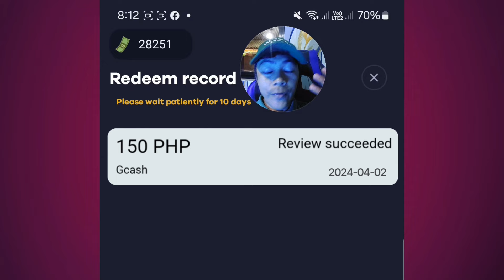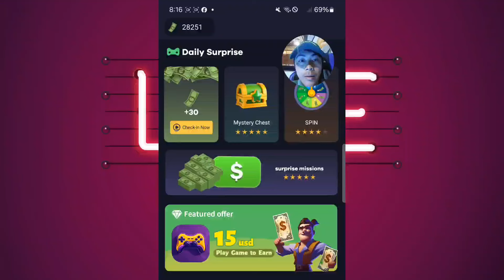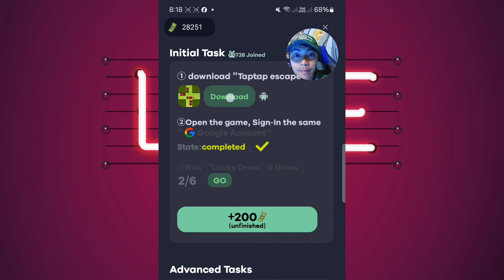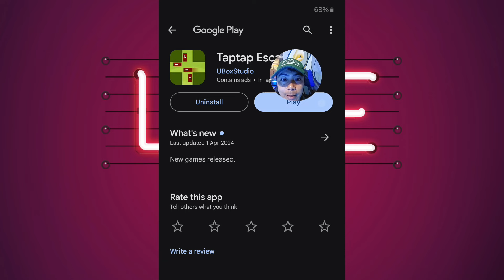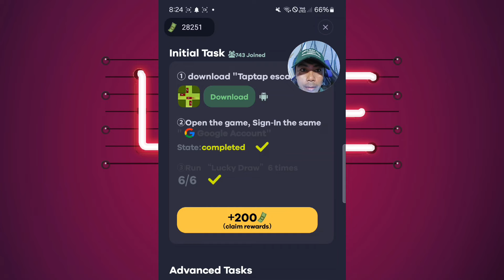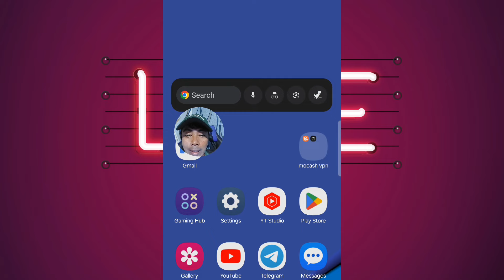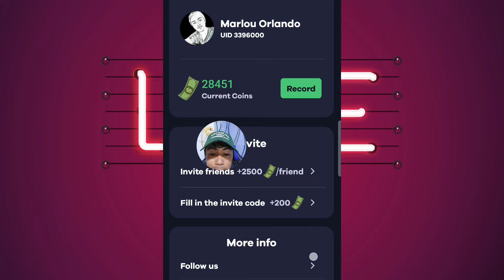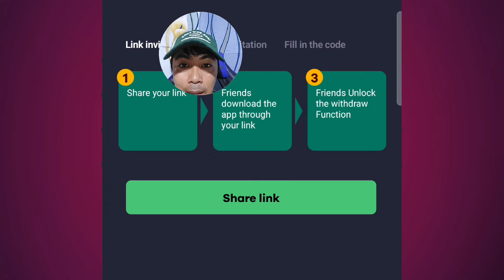GRABE!!LEGIT TALAGA:₱150 KINITA KO DITO NG LIBRE(TAPTAP ESCAPE NEW EARNING APP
KUNG NAG IIPON KA NG PERA SA GCASh OR PAYPAL WALLET  AT NEED MO NG EXTRA INCOME IDOWNLOAD MO ANG NEW RELEASED PAYING APP THIS 2024

I share with you an app that can earn cash “BigBigCash2”，There are a lot of offers every day

1.You can also earn money by entering my invitation code VQ4MUH to get free 1,000 points.

2. I'm earning real cash from Lovely Pet, the HIGH PAYING Reward App! You can also earn money by entering my invitation code CQADAK to get free 1,000 points.

3. I'm earning real cash in Collect em All! Download from Google Play to win big reward!

Paymath Legit
Tru palawan Pawnshop
Gcash Payment
Payoneer
Cashout Gcash
FreeGcash

How To
How
legit free
earning app
 earn money